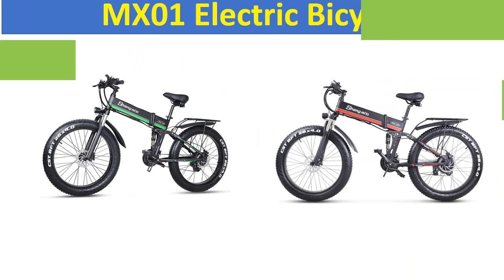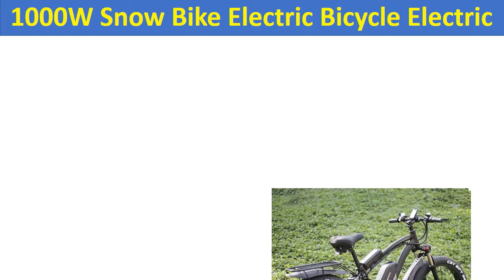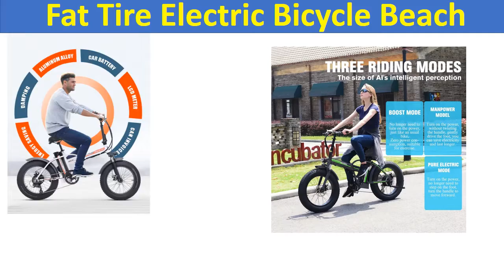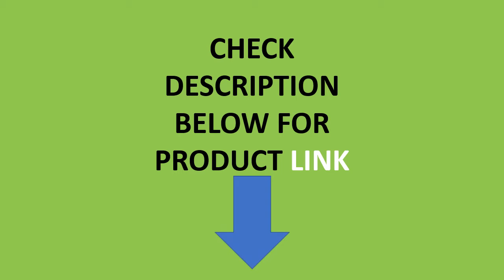Top 5 Best Electric Bike Review 2021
5. Shengmilo Electric Bike 1000W New Super Level Snow Bike Electric Bike Folding Ebike 48V12Ah Electric Bicycle 4.0 Fat Tire e bike

4. MX02S Electric Bike 1000W Snow Bike Electric Bicycle Electric Mountain Bike 26 inch 4.0 Fat Tire ebike 48V17Ah Lithium Battery

3. Electric Bike 500W4.0 Fat Tire Electric Bicycle Beach Cruiser Bike Booster Bike 48v Lithium Battery Folding Mens Women's ebike

2. MX21 Folding Electric Bike 500W4.0 Fat Tire Mens Women's Ebike 48v Mountain Bike Electric Bicycle Beach Cruiser Bike

1. Electric Bike 1000W Mens Mountain Bike Snow Bike Folding Ebike MX01 Adult Electric Bicycle Fat Tire e Bike 48V Lithium Battery